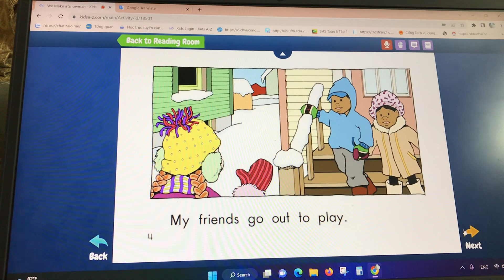Tracy -PU1-LEVELB-We Make a Snowman